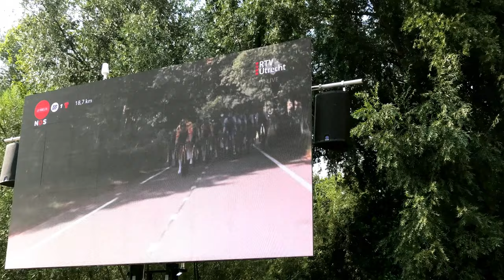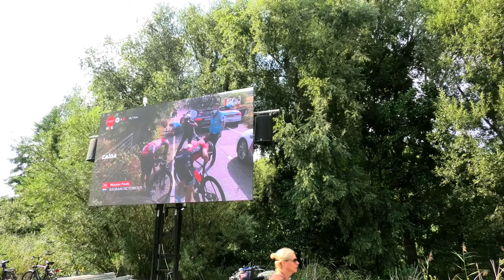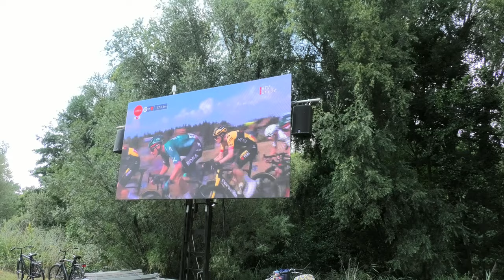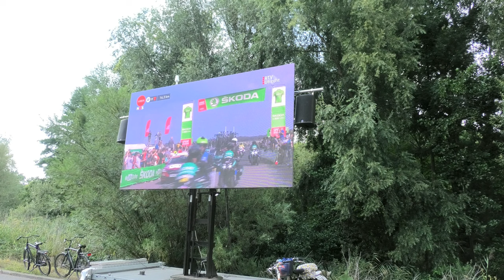[4K] La Vuelta 2022 v2